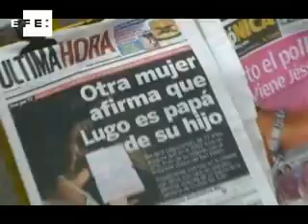Recaudan dinero para la prueba de ADN que Lugo se niega a pagar .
Asunción (Paraguay), 13 may (EFE).- La mujer que asegura haber concebido un hijo del presidente de Paraguay, Fernando Lugo, cuando éste aún era obispo comenzó una campaña para reunir el dinero que requiere para que el gobernante sea sometido a una prueba genética.